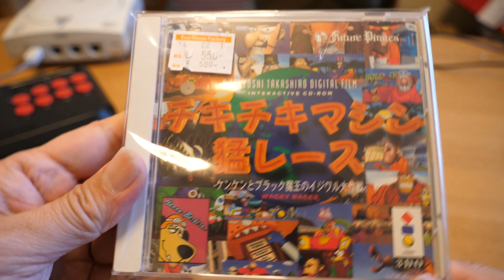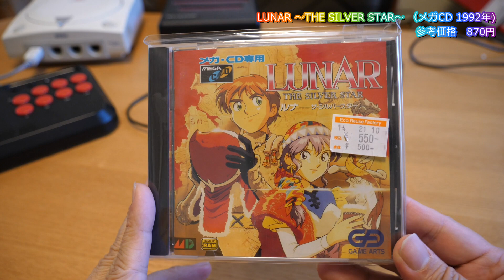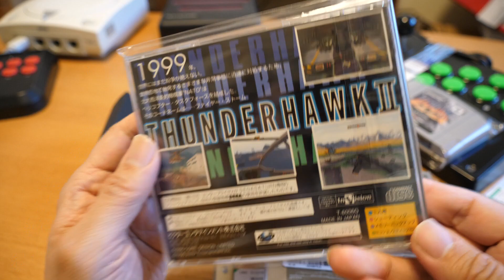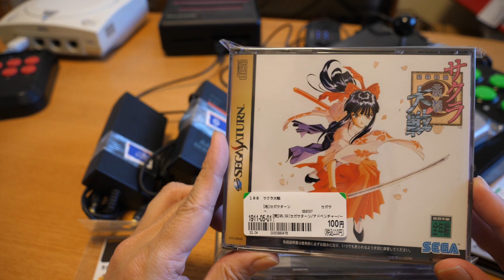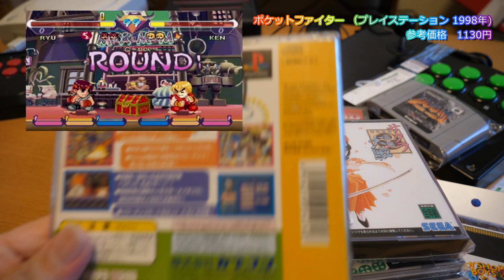2022年GWまとめ動画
2022年のゴールデンウイークはキャンプに行ったり、レトロゲームを買ったりしました。